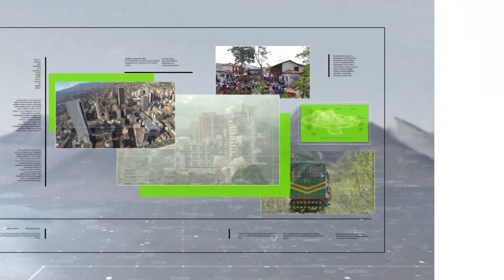Retraso en obras del Parque Lleras - Teleantioquia Noticias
¿Qué pasa con las obras de renovación del Parque Lleras? Comerciantes y habitantes del sector denuncian retrasos y falta de trabajadores en las obras.